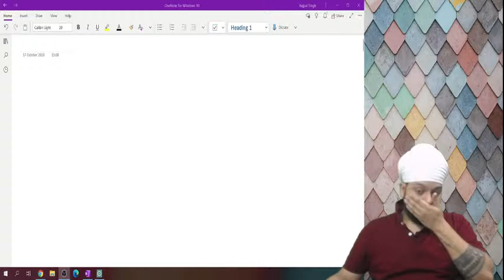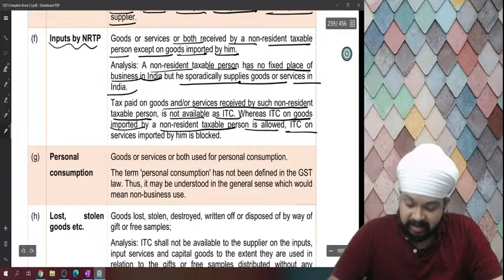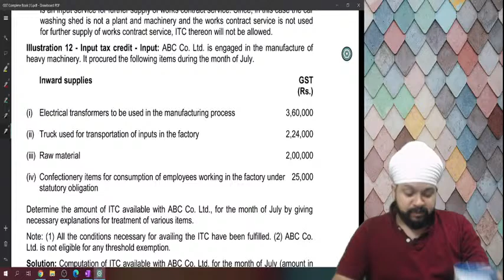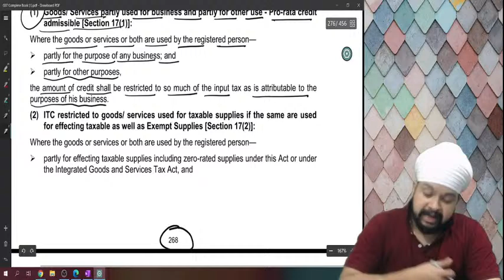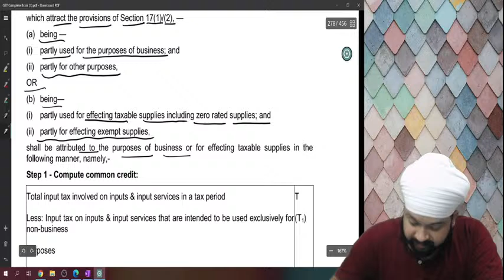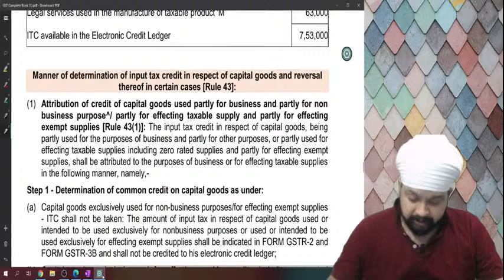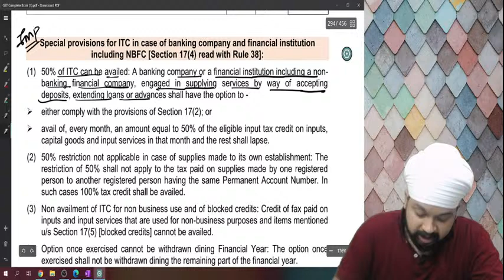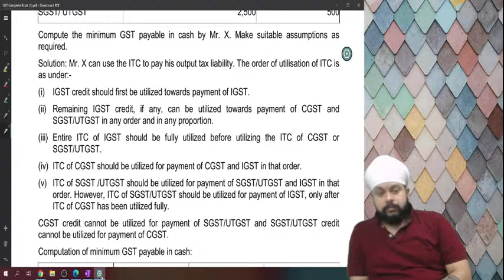Input Tax Credit in GST I CA Inter I GST Revision Class 7 I November 2020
0:00 Intro
3:35 Blocked Credit- Works Contract Services
5:57 Blocked Credit- Inputs and Input Services for construction of immovable property
10:57 Blocked Credit- Inputs Under Construction Scheme
11:51 Blocked Credit- Inputs by NRTP
12:49 Blocked Credit- Personal Consumption
13:17 Blocked Credit- Lost, Stolen Goods etc.
14:13 Blocked Credit- Evasion, Confiscation etc.
17:18 Illustration 5 - Input Tax Credit - Capital Goods
19:32 Illustration 6 - Input Tax Credit
22:08 Illustration 7 - Input Tax Credit - Inputs
24:44 Illustration 13 - Input Tax Credit - Input and Input Services
29:30 Illustration 8 - Input Tax Credit - Inputs
32:05 Apportionment of credit and blocked credits
47:18 Manner of Determination of ITC (Rule 42)
1:03:30 Illustration 24
1:07:04 Manner of Determination of ITC (Rule 43)
1:12:26 Special Provision for ITC [Section 17(4)]
1:14:53 Illustration 31
1:22:44 Utilization of ITC(Imp.)